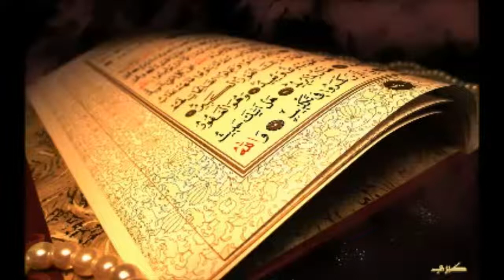028 Al Qasas Quran Kurdish Translation 05